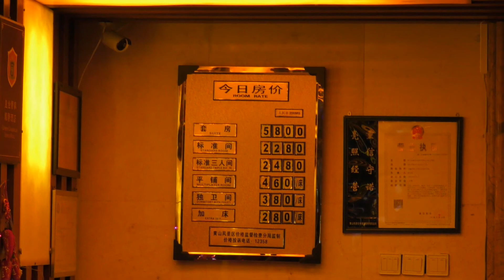2017 1 29 黃山遊